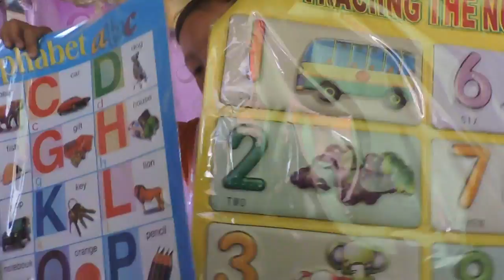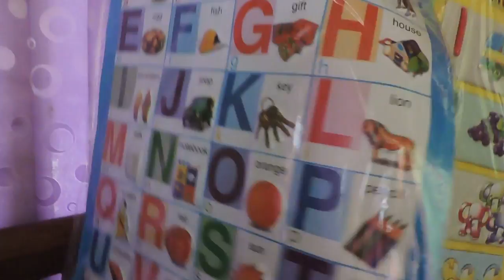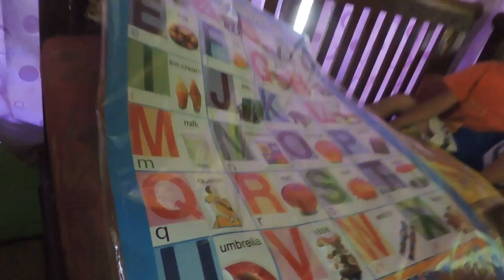Indonesia Brebes Street Food : Rujak Buah Dingin Keliling Cuma 5 Ribu Aja, Part 2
Indonesia Brebes Street Food : Jalan -Jalan Bareng Istri Ketemu Rujak Buah Dingin Mas Ilham Banjaratma Cuma 5 Ribu Aja, Part 2